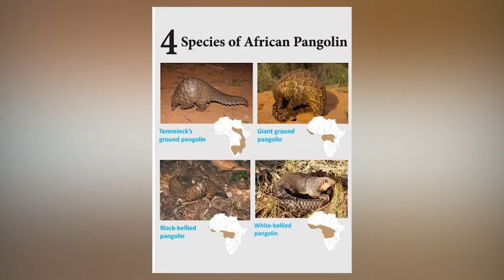Rarest Animals On The Planet You NEVER Knew Existed!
Welcome back to Animal Craze, today on the channel we are going to dive into the Rarest Animals In The Planet. All over the globe, natural habitats continue to disappear. Not only does that mean the wondrous sights we travel for are fading, but it also means that the animals that live within them are being driven to extinction. The nine creatures below are some of the world's rarest animals – some so rare we don't even have pictures of them – and we should be doing our bit to save them.

Number 9 on the list is the Amur leopard, one of the rarest and most endangered big cats on earth. On #8 Sumatran rhino, one of the most threatened rhino species in the world. 7Hainan gibbon, the beautiful Hainan gibbon is a victim of hunting and habitat loss, forcing its ever-dwindling numbers down to just 25 and thus making it the rarest ape on the planet. #6 Gorilla, they have increased a little bit due to the conservation efforts done. #5 Black-eyed leaf frog, the bulging inky pupils and lime-green skin of the black-eyed leaf frog (Morlet’s tree frog) really is a sight to behold… if you're lucky enough to catch a glimpse, that is. #4 Cuban greater funnel-eared bats , it’s thought there are around 100 mature Cuban greater funnel-eared bats left in existence. We have Spoon-billed sandpiper, Vaquita and Greater bamboo lemur. On top of the list will be revealed at the end of this video so you know what to do.